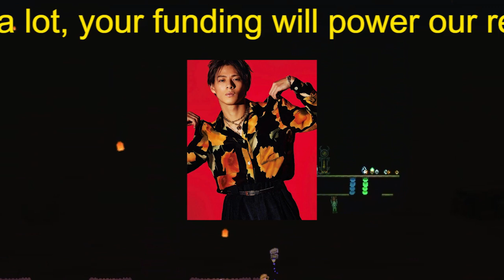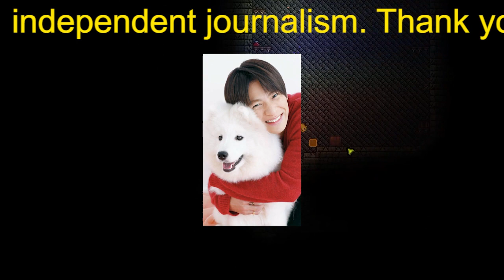【平野紫耀】平野紫耀ら脱退直前――キンプリは「フードコート」のようなグループだと思うワケ